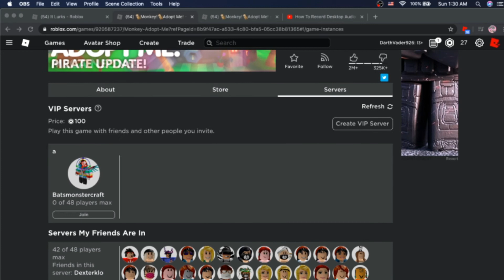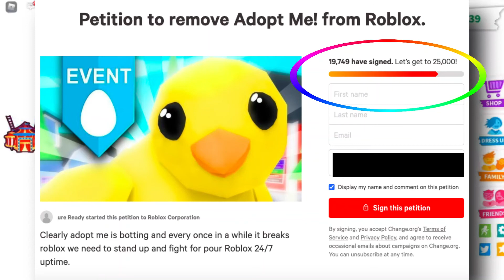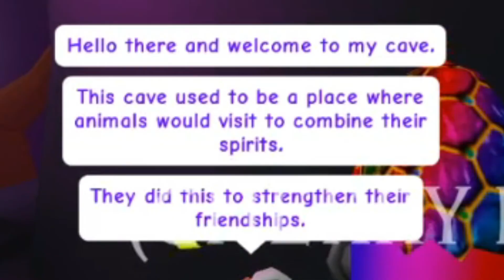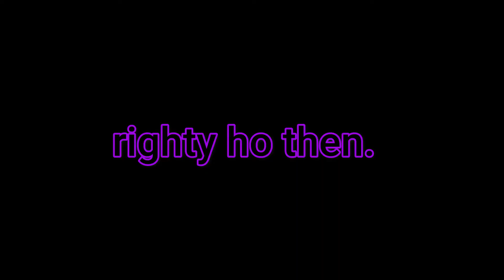I Made a Neon Kangaroo in Adopt Me...And That's It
That title doesn't lie, that's pretty much what happens. Huge Video on Sunday Hopefully. If not Sunday, then Monday. But after that releases, original content will be the main focus again.